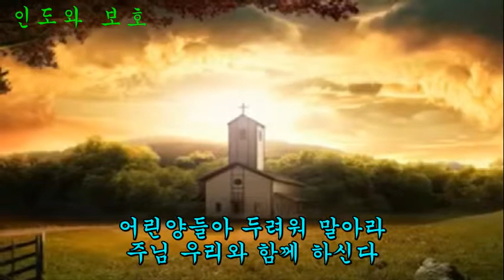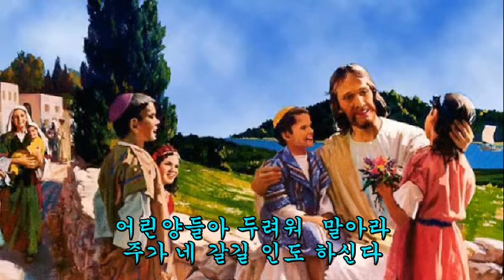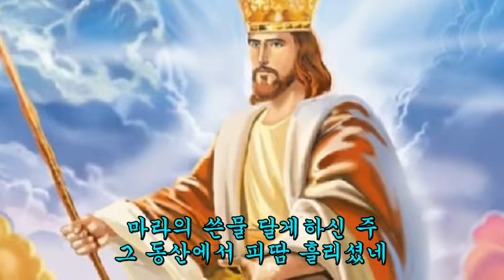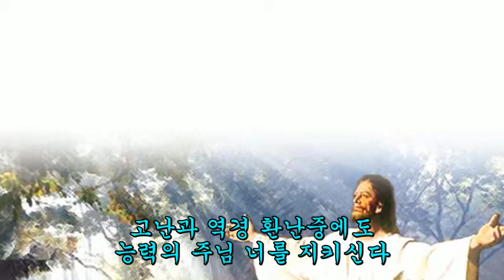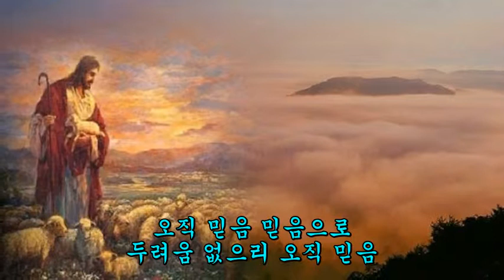새찬송가 399 어린 양들아 두려워 말아라